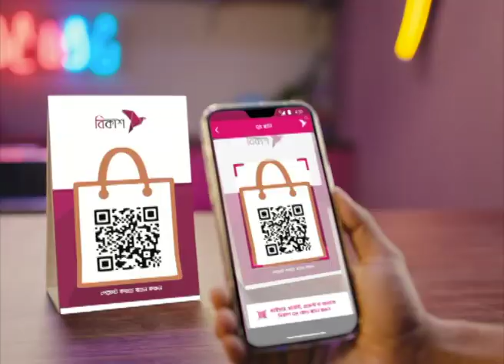ডা. জাফরুল্লাহ চৌধুরীকে আজ শহীদ মিনারে শ্রদ্ধা | Dr. Zafrullah Chowdhury | NTV News